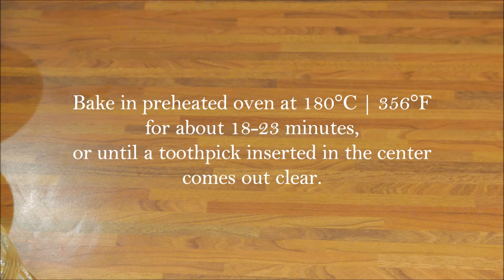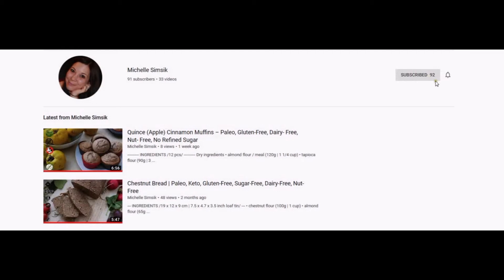(Easter Nest) Chocolate Cupcakes | Gluten-Free, Nut-Free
* If you like this video please leave a thumbs-up and I invite you to SUBSCRIBE to my channel as it is through your support that I'll be able to make more videos. THANK YOU SO MUCH

** The nutrition values are listed in table at the end of video.

For Cupcakes
• eggs (2 pcs)
• sugar, cane (150g | 2/3 cup + 1 1/3 TBSP)
• coconut oil, melted (50g | 3 2/3 TBSP)
• vanilla extract (2.1g | 1/2 tsp)
• milk (120g | 1/2 cup)
• potato starch (60g | 1/3 cup)
• sorghum flour (60g | 1/2 cup)
• tapioca flour (40g | 1/4 cup)
• cocoa powder, unsweetened (8g | 3 1/4 tsp)
• xanthan gum (3g | 1 tsp)
• baking soda (4.7g | 2/3 tsp)
• salt (2.8g | 1/2 tsp)

For Chocolate Buttercream
• butter, unsalted, softened (88g | 1/4 cup + 2 1/4 TBSP)
• sugar, icing (142g | 1 cup + 1 1/2 TBSP)
• milk (20g | 1 1/3 TBSP)
• chocolate (70% is best for this recipe) (42g | 1.5 oz)

For Decoration
• colorful candy eggs (30 pcs)
*** If you want to prepare full cupcake decoration (not nest decoration), you will need more ingredients for buttercream:

• butter, unsalted, soften (166g | 1/2 cup + 3 2/3 TBSP)
• sugar, icing (266g | 2 cup +2 TBSP)
• whole milk (37.5g | 2 1/2 TBSP)
• chocolate (70% is best for this recipe) (79g | 2 4/5 oz)

TBSP = tablespoon, tsp = teaspoon